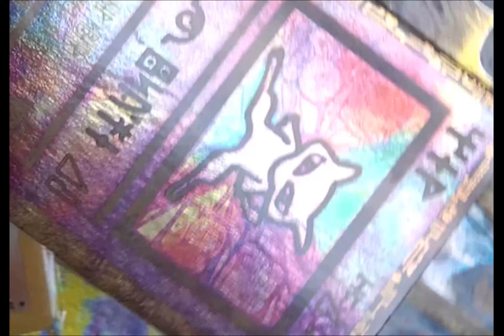5th Gym Badge Time * Pokemon Y Randomized Nuzlocke 12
The Nuzlocke Challenge Rules:

Encounters: The player may only catch the first wild Pokémon encountered in each area, and no others. If the first wild Pokémon encountered faints or flees, there are no second chances.
If the first encounter in an area is a Double Battle or Horde Encounter, the player may choose which of the encountered Pokémon to catch, but only one of them.

Dying: Any Pokémon that faints is considered dead and must be released. If you run out of living Pokémon, you've failed the challenge and must restart the game.

Shiny Claus: Any SHINY pokemon encounter, regardless of if you already captured a pokemon in that area, may be caught.

Nicknames: Nicknames are mandatory (unless the seemingly crash the game, haha, forshadowing).

Species/Dupes Clause: The "first wild Pokémon in each area" rule does not apply in an area until a species or evolution line is encountered that has not been caught yet. For example, if the player's first encounter in an area is with a Caterpie and they already own a Caterpie, Metapod, or Butterfree, it wouldn't count as their first encounter in that area. This allows for increased variety in a player's Pokémon collection.